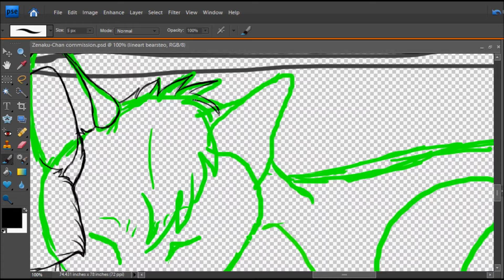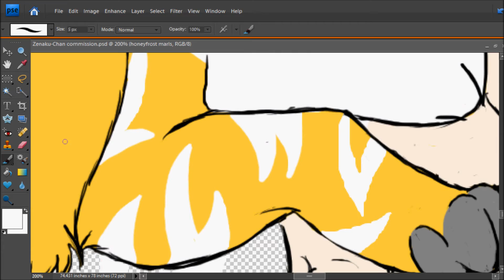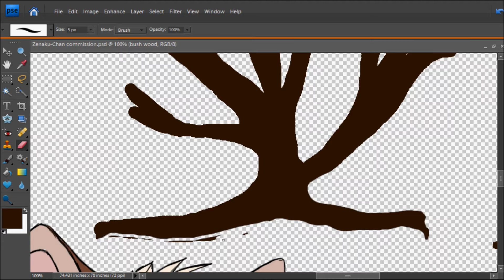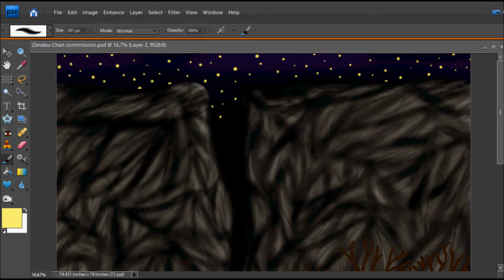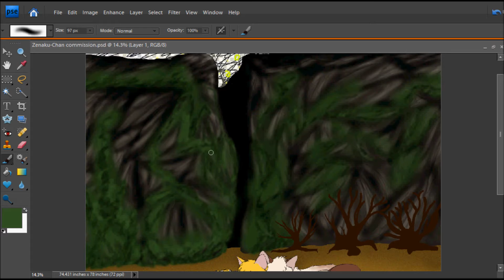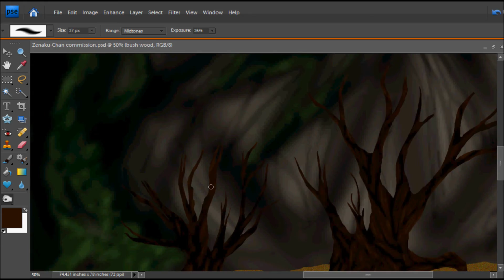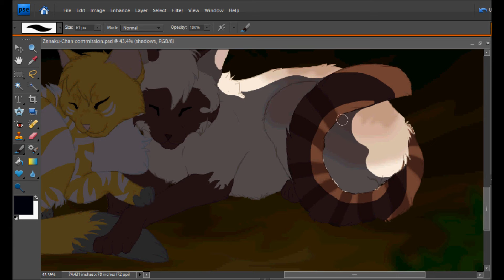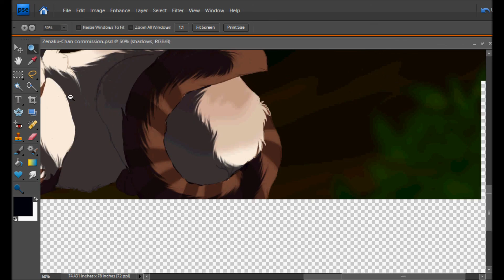//SPEEDPAINT// Commission: Bearstep and Honeyfrost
This is the speedpaint for the commission i did for the lovely Zenaku-chan on devaintart. You can find this picture here:
I know this one is a little bit long but please bear with me ^-^.
Song 2: Just in Love by Joe Jonas (don't knock it till you hear it)
Song 3: This i Promise you by N SYNC (old but classic)